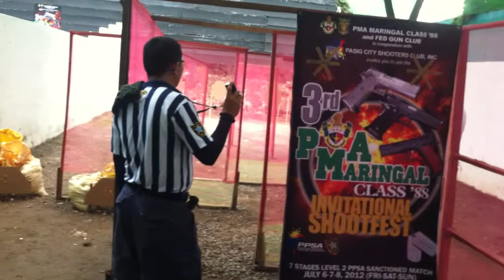PMA MARINGAL CLASS 88 INVITATIONAL SHOOTFEST Stage 6 Philip Yeung